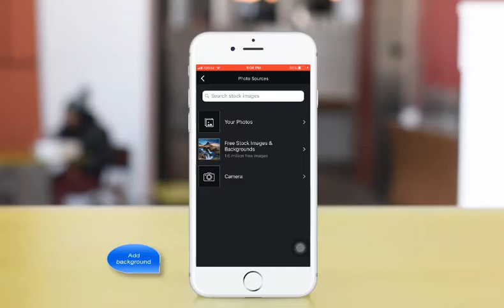piZap's Quick Photo Editing Tutorial: Create your best moments in piZap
Are you likely to scratch your head when it comes to sharing your prized best photos?  In piZap photo editor, you can make several ways to do it nicely. All you need is a little creativity to showcase all your getaways rolled into one.
Go PRO!